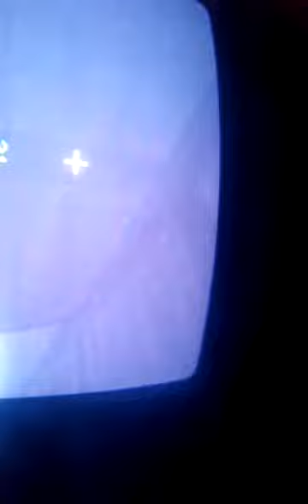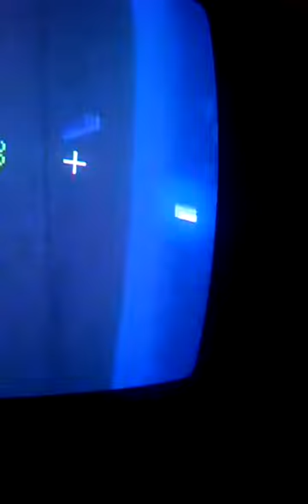Minecraft my washing machine